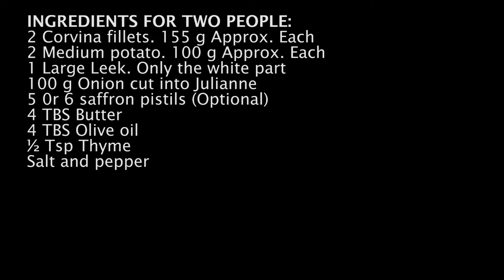Filetes de Corvina, Puerros al horno y Papas Anna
Filetes de Corvina sellados en sarten de hierro, con azafran, acompanado con puerros al horno y un clasico Frances, Papas Anna. Tecnicas y receta facil de preparar.

DIRECTIONS
1- Peel the potatoes and cut them into thin slices. Reserve in cool water with salt.
2- In a pan over medium heat add 1 TBS of butter and 1 TBS of olive oil. Wait for a minute and place the onion add salt and pepper. Cook until caramelizes.
3- In a pot with water and some salt over medium heat cook the potatoes just for a minute, strain, dry and reserve.
4- In an oven pan put a bed of potatoes. Brush with butter. add some salt and pepper and some caramelizes onion, repeat the process until the pan is covered. And take to the 380oF / 200oC Approx. Preheated oven for 45 to 50 minutes.
5- Cut the leek in half and cut one half to the center to obtained 4 portions. Add salt and pepper and place them in an oven pan with ½ Tsp butter and ½ Tsp olive oil. And take to the 380oF / 200oC Approx. Preheated oven for 15 minutes.
6- Salt and pepper the sea bass fillets. In a pan over medium heat add ½ Tsp of butter and ½ Tsp of olive oil wait for a minute and place the sea bass fillets for the skin sides. When they are golden flip the fillets add the saffron cook four more minutes. Ready for serve.
7- Presentation. In a nice plate place gently the fillets, the leeks and the potatoes Anna and ENJOY